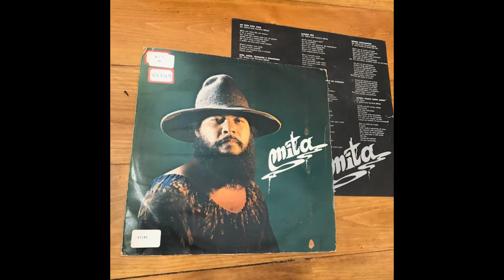Mita / 1977 / Full Album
Mita / Mita
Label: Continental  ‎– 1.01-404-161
Format: Vinyl, LP, Album
Country:Brazil
Released: 1977

Tracklist
Hide Credits
A1
Ao Vivo Com Você
Written-By – Mita*

A2
Som, Amor, Trabalho E Progresso
Written-By – Mita*

A3
A Beleza De Um Dia Melhor
Written-By – Mita*, Wagner*

A4
Mulher E Samba Tem Demais
Written-By – Mita*

A5
Alegria Boa
Written-By – Mita*

A6
Felicidade E Passo Largo No Caminho
Written-By – Mita*, Jackson Góes

B1
Vida Linda
Written-By – Mita*

B2
Mundo Companheiro
Written-By – Carlos Da Fé*, Mita*

B3
Por Causa De Voce
Written-By – Antonio Carlos Jobim, Dolores Duran

B4
Lembra Aquele Tempo Amigo
Written-By – Mita*, Monny

B5
Ih! Meu Deus Do Céu
Written-By – Ivan Lins, Ronaldo Monteiro de Souza

Companies, etc.
Recorded At – Estúdios da SIGLA
Manufactured By – Gravações Elétricas S.A.
Credits
A&R – Jorge Correa, Max Pierre
Acoustic Bass – Sergio Barroso
Acoustic Guitar – Wagner*
Arranged By – Alberto Arantes, Mita*, Waltel Branco
Arranged By, Directed By – Raymundo Bittencourt
Artwork – Oscar Paolillo E Equipe*
Backing Vocals – Quinteto Ternura
Bass – Jamil*
Drums – Claudio Caribé
Drums, Percussion – Chico Batera
Engineer – Célio Martins, Nolan Leve, Vitor Farias
Engineer, Mixed By – Andy Mills
Flute, Saxophone – Ricardo Pontes
Guitar – Hélio Demiro*
Keyboards – Gilson Peranzeta*
Liner Notes – Erasmo Carlos
Percussion – Peninha
Photography By – Alexandre De Souza Lima
Producer – Ramalho Neto
Saxophone – Jorginho*, Zé Bodega
Surdo – Gordinho
Synthesizer [Moog] – Luiz Paulo
Synthesizer [Oberheimer] – Lincoln Olivetti
Trombone – Azevedo*
Trumpet – Marcio Montarroyos
Tuba – Antonio Cândido